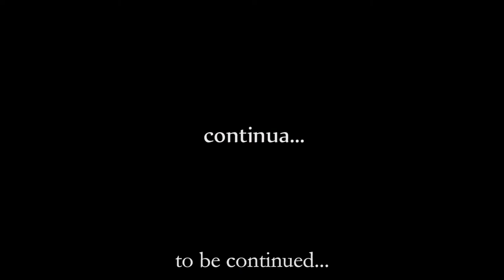Acqui nel '400: Introduzione [SUB ENG]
PRIMA PARTE

Un viaggio tra le immagini e le bellezze in una Acqui Terme inedita: uno sguardo storico sul XV secolo che rappresenta per la Città un momento di rinascita sia in campo economico-commerciale sia nella costruzione di opere pubbliche, private, ecclesiastiche, realizzate soprattutto nella seconda metà del secolo, risentendo di quel clima rinascimentale che si andava diffondendo in tutta Italia.

Regia e produzione
Valerio Marcozzi

Sara Vinotti

Tecnico del suono
Chris Salvo

Pilota Drone
Valerio Musso

Traduzioni
Darryl Notter

SI RINGRAZIA

Parroco del Duomo di Acqui Terme
Direttrice Museo Archelogico di Acqui Terme
Polizia Municipale di Acqui Terme

Clotilde Masucco Degola Spinola
Roberto e Valeria Benzi

National Gallery di Londra

Provincia di Alessandria

Con il contributo di:
Fondazione Cassa di Risparmio di Alessandria
Amag
Cp Meccanica
Pompe Garbarino